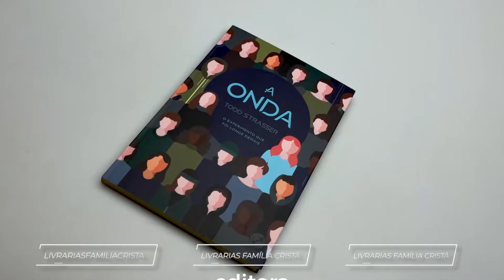A Onda | Todd Strasser - Livrarias Família Cristã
Especificação do produto:

Paginas: 159
Formato: 14 x 21 cm
Editora: Galera
Acabamento: Brochura
Autor: Todd Strasser
Idioma: Português